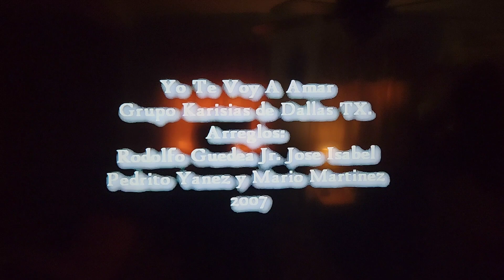grupo karissias de dallas tx yo te voy a amar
Jose isabel a dúo con rodolfo guedea